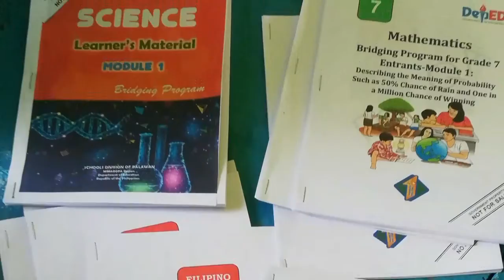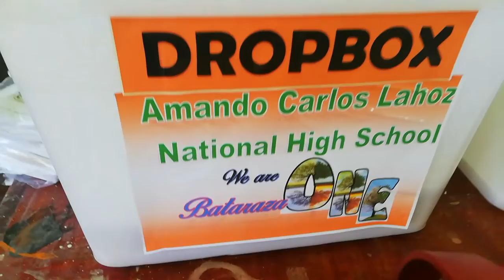Amando Carlos Lahoz NHS Simulation